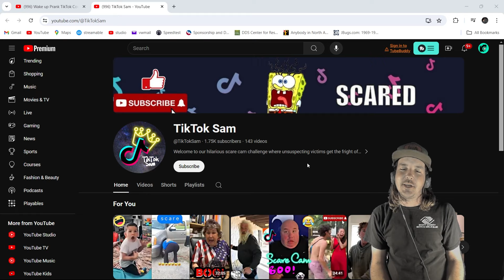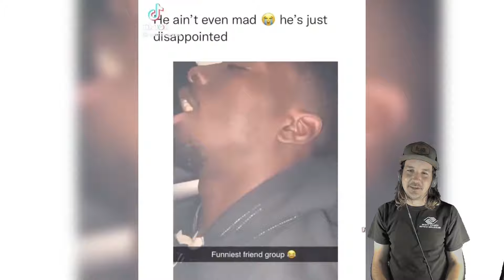WAKE UP PRANK COMPILATION REACTION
Funny wake up pranks from Tik Tok.
Wake up prank on family members compilation.

The video that I'm reacting to is by @TikTokSam
Here is the link to the original video:

funny pranks,
funny tiktok pranks,
funny prank compilation,
lemon juice wake up,
lemon juice prank,
funny lemon juice prank,
funny wake up prank,
wake up prank,
family pranks,
funny pranks youtube,
tik tok wake up prank,
tiktok wake up prank youtube,
youtube wake up prank,
waking up friends,
sleeping first at party,
dont fall asleep first,
falling asleep in car,
car prank,
asleep prank,